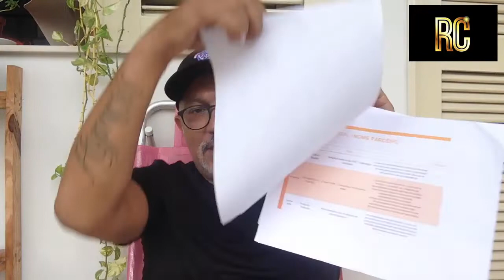Apenda desligar seu diálogo interno com PNL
Essa "conversa" que temos na cabeça é absolutamente normal. O problema é quando o tema da conversa passa a ser sobre impossibilidades, incapacidades e desmerecimento.
Aprenda o que fazer nestas horas! Assista, curta e compartilhe!